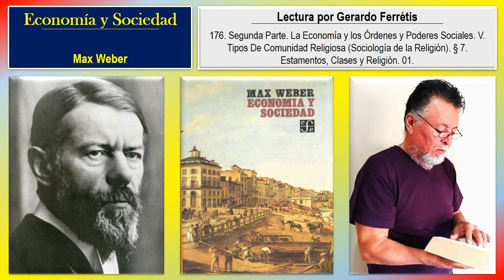Economía y Sociedad. 176. Segunda Parte. V. § 7. Estamentos, Clases y Religión. 01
Economía y Sociedad. Max Weber.
Economía y Sociedad. Max Weber. 176. Segunda Parte. La Economía y los Órdenes y Poderes Sociales. V. Tipos De Comunidad Religiosa (Sociología de la Religión). § 7. Estamentos, Clases y Religión. 01.